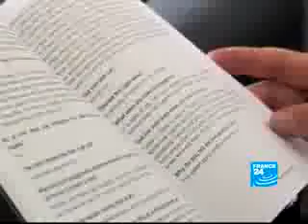Israel crimes de guerre / aveux de soldats israeliens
des soldats israeliens ont brisé le silence, dénoncé les crimes de guerre lors de l'opération plomb durci sur Gaza en décembre/janvier 2008/2009
longue vie au peuple juif, au peuple palestinien.mort aux criminels israeliens